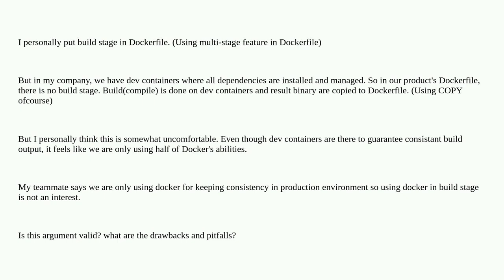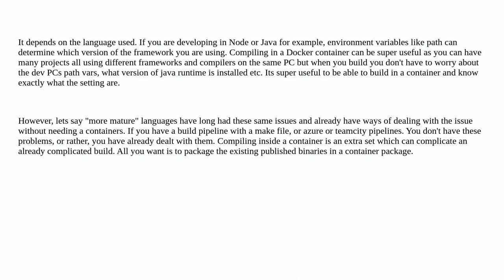Softwareengineering: Should build stage be in Dockerfile?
Should build stage be in Dockerfile?

A special thanks goes out to the awesome community

  continuous-delivery docker continuous-integration